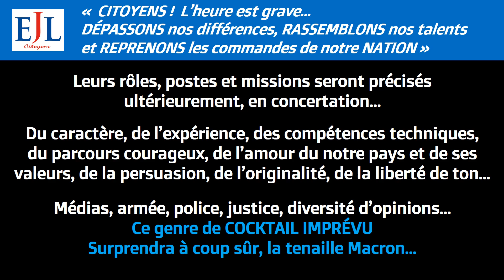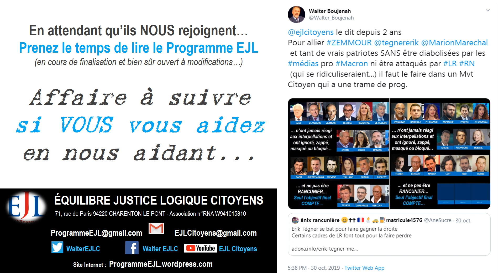TROMBINOSCOPE EJL AVRIL 2020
Cette équipe de France virtuelle serait une solution d'ALLIANCE d'initiative citoyenne puisque l'Union des partis et politiciens de droite restera impossible.

Logiquement, on doit en tirer la conclusion qu'il faut tenter de construire AutreChose StopPoliticiens QuoiAvantQui et aider le projet EJL Citoyens

Pour atteindre ces gens "médiatiques" en partant de rien, ni lobbys, ni soutiens, ni connexions politiques, EJL doit être diffusé en masse par des Citoyens constructifs et lucides... La lumière viendra de ceux-là...

Walter Boujenah, président fondateur d'EJL Citoyens